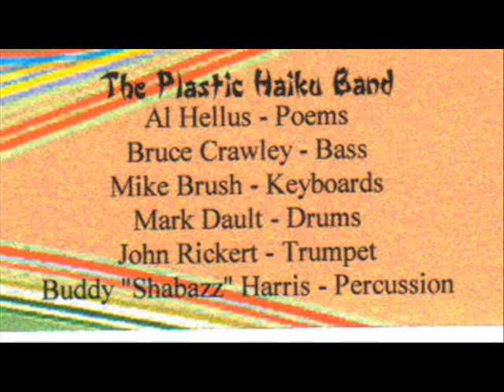A Supermarket in California (written by Allen Ginsberg)